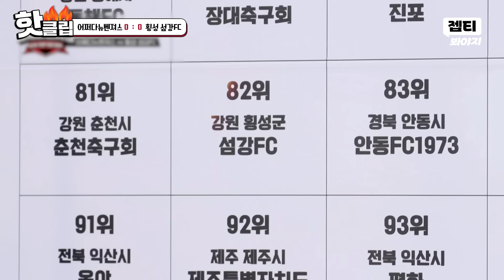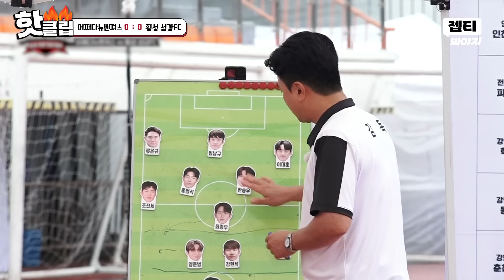아바타 훈련 효과 미쳤다ㄷㄷ🔥 김진짜도 깜짝 놀란 '벤치 멤버' 조진세의 수비 실력!｜뭉쳐야 찬다 3｜JTBC 240901 방송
아바타 훈련 효과 미쳤다ㄷㄷ🔥
김진짜도 깜짝 놀란 '벤치 멤버' 조진세의 수비 실력!